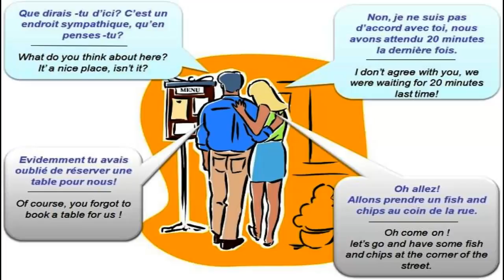Dialogue in french 46